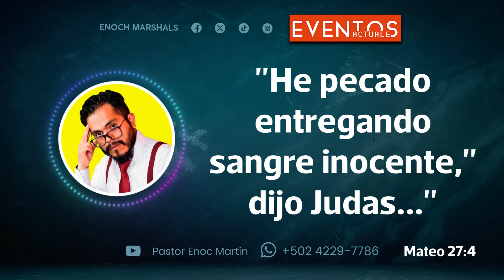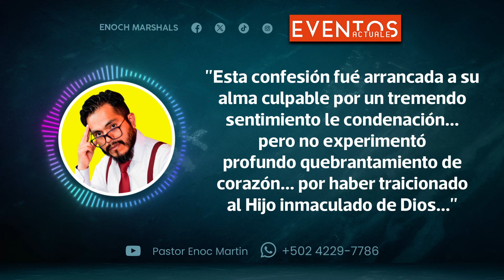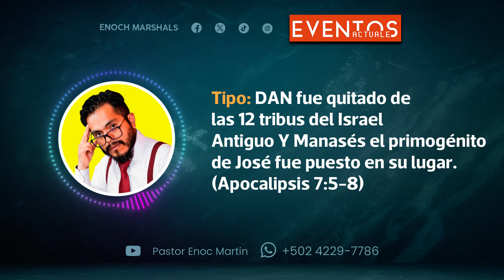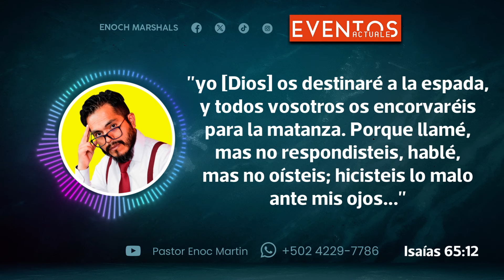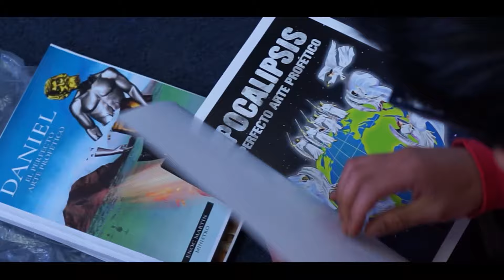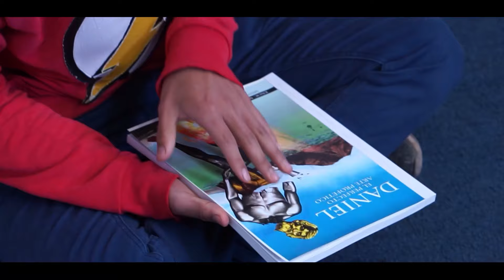🔴 Natanael Valoyes REGRESA A LA IGLESIA ADVENTISTA ¿El hijo PRÓDIGO o JUDAS? | Eventos Actuales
Llama y solicita MÁS información y los cursos intensivos bíblicos GRATIS